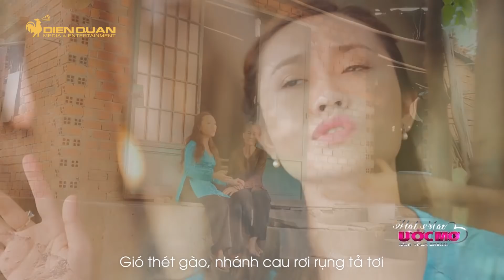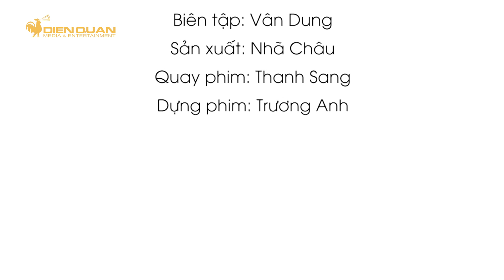HÁT MÃI ƯỚC MƠ 2 | MV GIÓ BẤC - MỘNG THU - YOUTUBE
Đến với Hát mãi ước mơ trong tập 2, chị Mộng Thu đã hát để giúp đỡ cho gia đình anh Hoàng sửa sang lại căn nhà lâu năm và một số tiền mua dụng cụ chài lưới mới.
Gió Bấc – một ca khúc do giám khảo Cẩm Ly trình bày trước đây được Mộng Thu tái hiện lại với giọng hát ấm áp và đặt cả nổi niềm tâm sự vào cả bài hát. Cả nhà xem MV và ủng hộ cho Mộng Thu nhé !!!
Đón xem MV của các thí sinh vào lúc 20:00 tối Thứ ba và Thứ bảy hàng tuần trên kênh Youtube Điền Quân Entertainment/ Giải trí.
Hát Mãi Ước Mơ mùa 2 cám ơn đơn vị Tôn Đông Á đã đồng hành cùng chương trình.